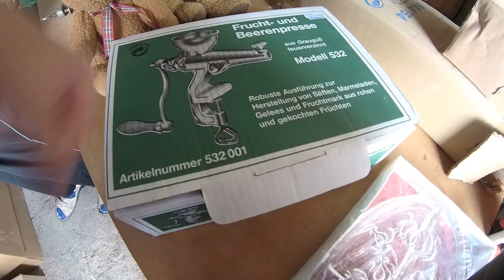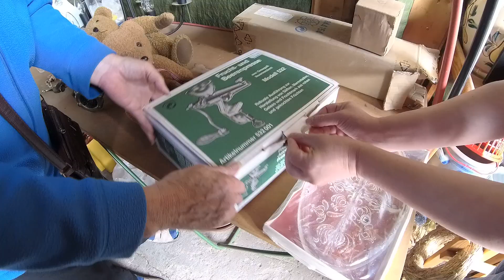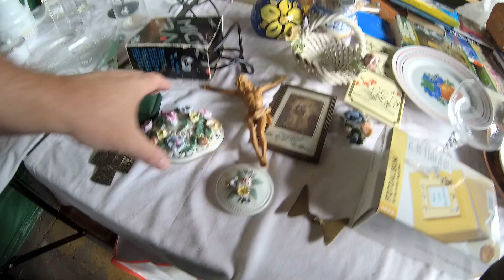Поход на немецкую барахолку👄🍓🔮ДАВНО ТУТ НЕ БЫЛИ👍🐞🎥